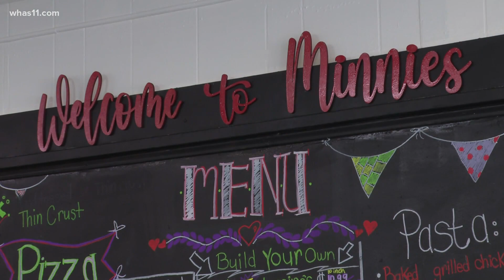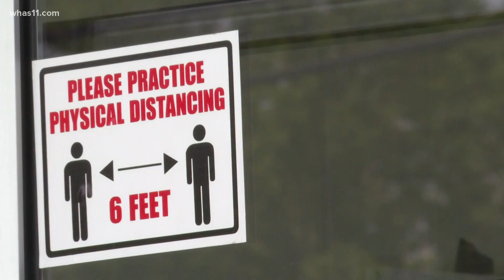Gov. Beshear asks Kentuckians to support businesses that continue to require masks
While Kentucky's mask mandate is ending, Gov. Andy Beshear said he will support businesses who continue requiring masks.

Beshear signed an executive order Friday ending the state's mask mandate and capacity restrictions, saying more than 2.1 million Kentuckians have received at least the first dose of a COVID-19 vaccine.